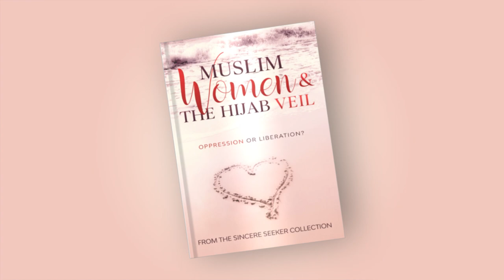Muslim Women & The Hijab Veil: Oppression or Liberation Video Book Trailer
BUY ISLAMIC BOOKS by The Sincere Seeker for Adults & Children on AMAZON: